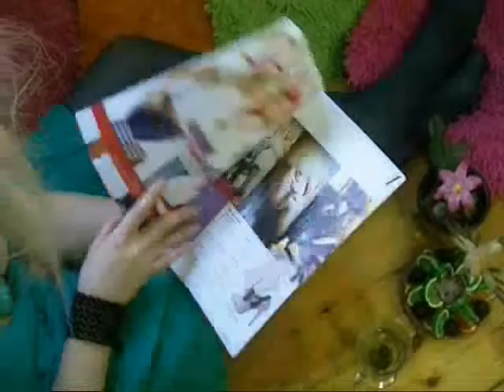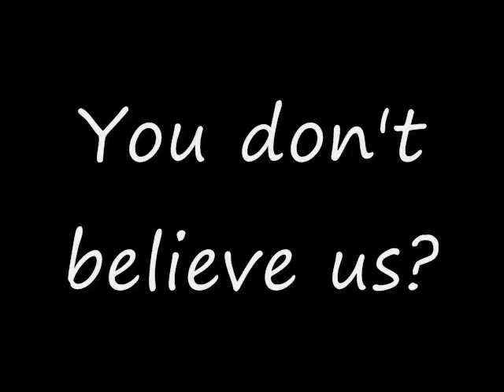treesBEC - INTO THE WOODS [Official promo video]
treesBEC - INTO THE WOODS [Official promo video] made by BEST LBG Riga

Actors: Gunita Kagaine [Main OrgaNICEr]
             Artjoms Vorobjovs [Social Part responsible]
Operator: Sanita Indrika [Social Part & food responsible]
Director: Artjoms Vorobjovs
Costumes: "Humpalas" aka. Second Hand
Montage: Sanita Indrika
Budget: ~10$